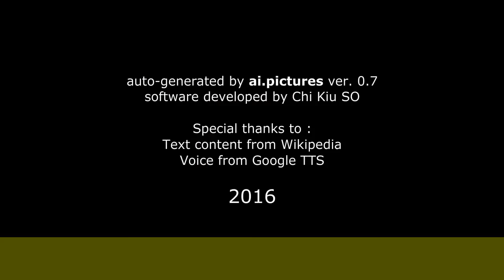Щёголев, Максим Валерьевич - Биография